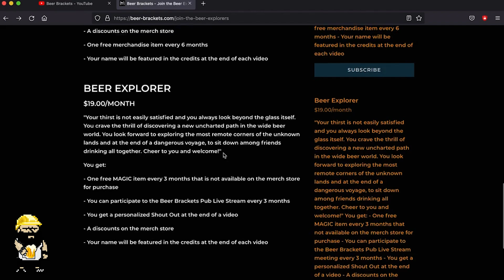Budweiser: Can vs. Bottle - Which is Better?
Which version of the "King of Beers" will reign supreme? Joe and Alessandro pit them against eachother using their 5 review categories - Aroma, Taste, Mouthfeel, Finish and Overall Experience. Is Budweiser better in a can, or in a bottle?